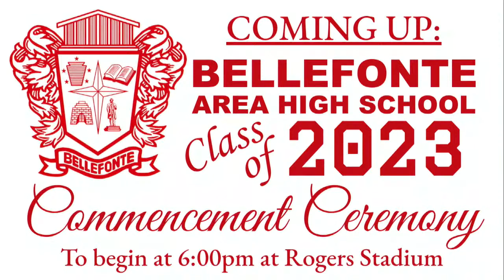Bellefonte Area High School Class of 2023 Commencement Ceremony 06/06/23 | C-NET Live Stream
The Bellefonte Area High School Class of 2023 Commencement Ceremony will begin at 6 p.m. on 06/06/23.  If you miss the stream, please visit cnet1.org to watch an archived version of the program and to find airing times on our channel 98.

Congrats, grads!